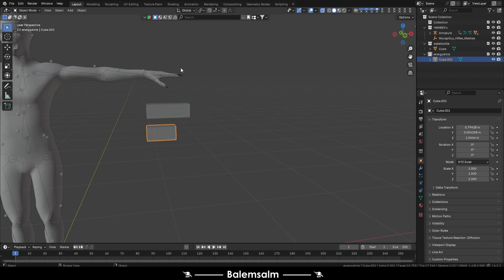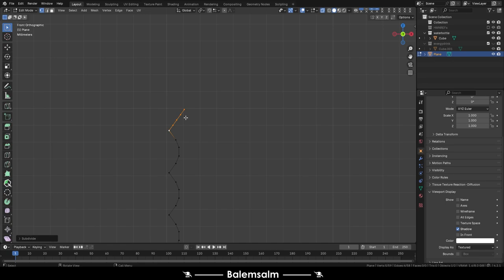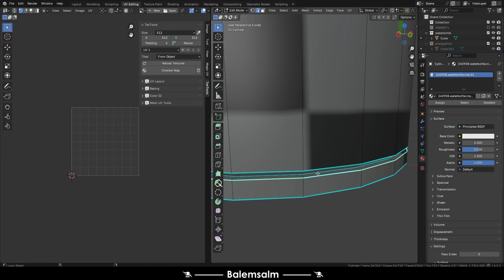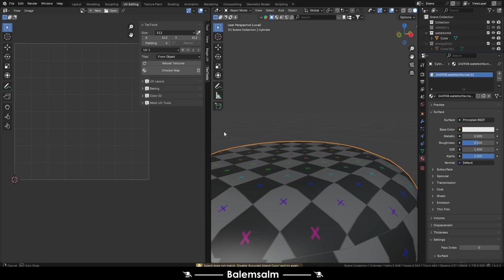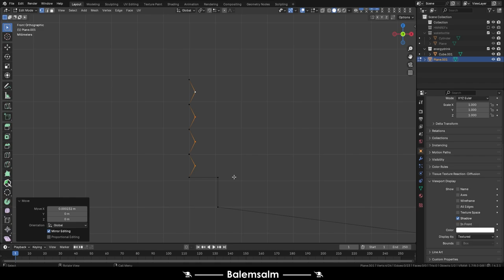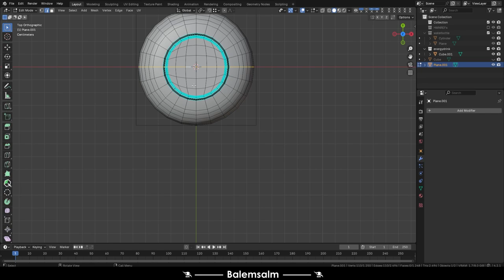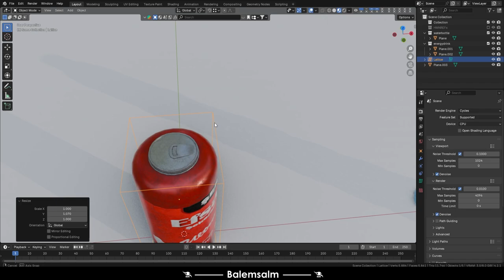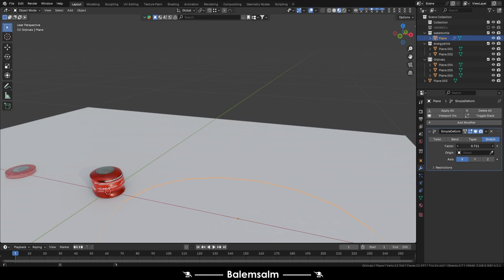Drinks One Part 3D Blender Balemsalm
TR- Bir oyun projem için 3D içecekler tasarımı aşamalarım. Bu tasarımı Blender Programında yaptım. Çalışmalarım devam edecek.
Bu projedeki "Efsanebu" markası gerçek hayatta bulunmamaktadır. Ambalaj tasarımları bana aittir.
Beğenileriniz ve desteklerini için çok teşekkür ederim.
İyi günler dilerim.
EN- My 3D drinks design stages for a game project. I made this design in Blender Program. My work will continue.
The “Efsanebu” brand in this project does not exist in real life. Packaging designs belong to me.
Musics:
Highway Nocturne - National Sweetheart
PARTS:
00:00 Intro
00:02 Development
09:09 Result
12:02 Outro